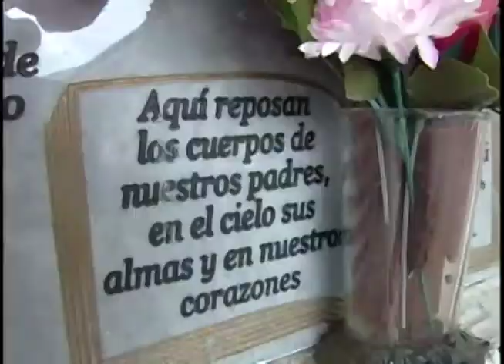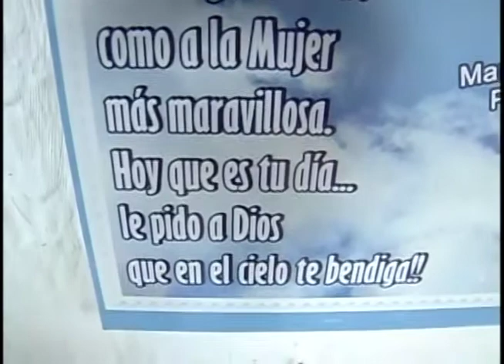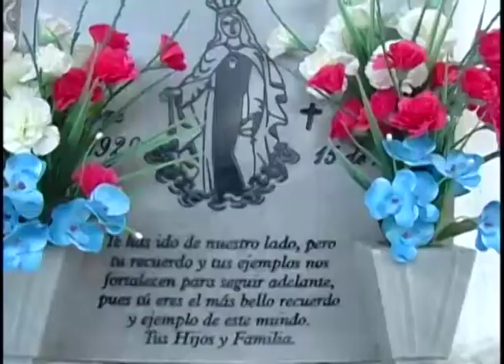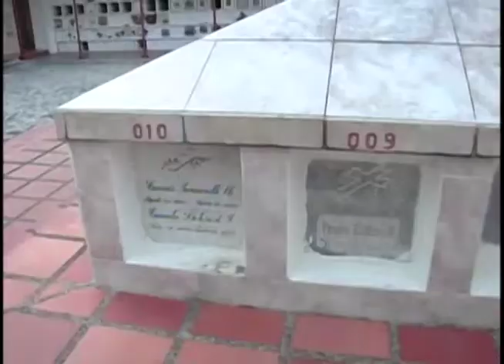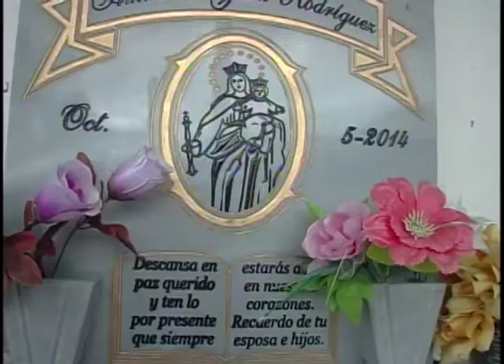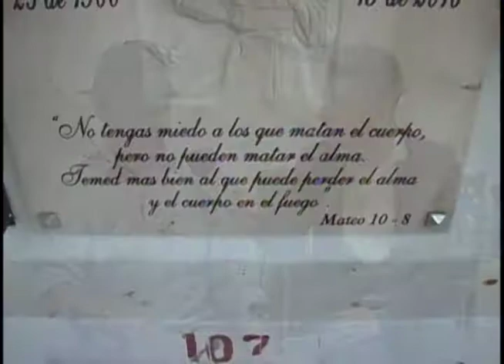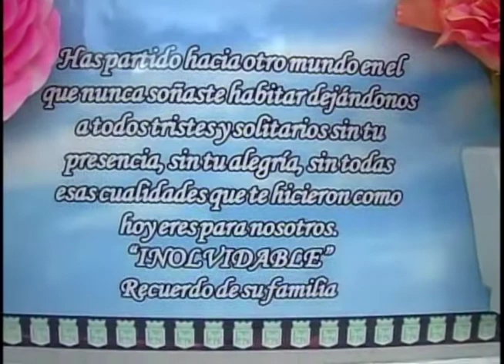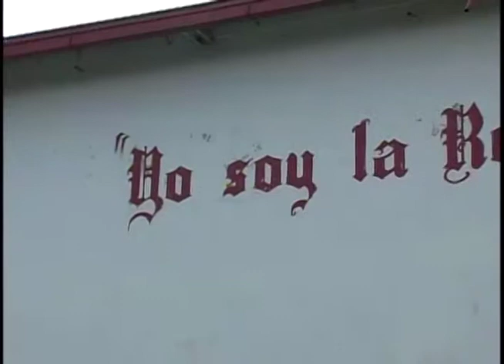ASI SOMOS OPINIONES DE LA COMUNIDAD UNITENSE SOBRE EL MES DE LAS ÁNIMAS